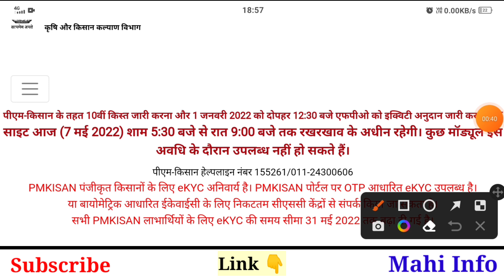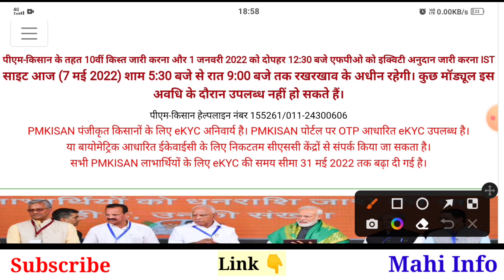पीएम किसान योजना वेबसाइट आज बंद हुई देखिए पुरी जानकारी, pm kisan website under maintenance